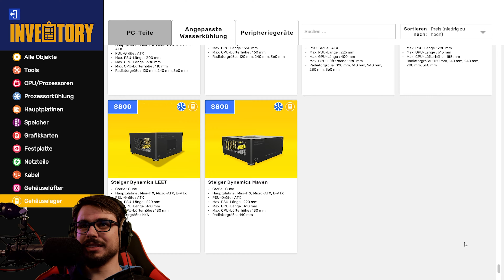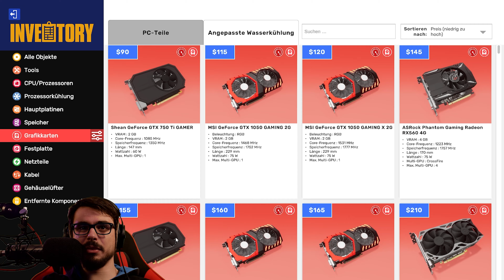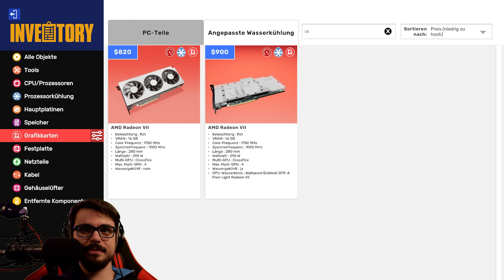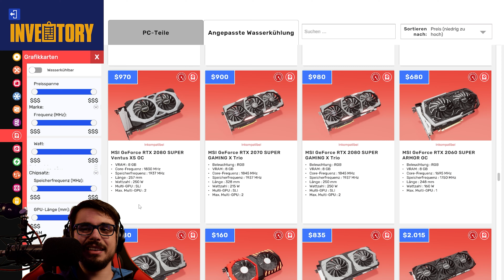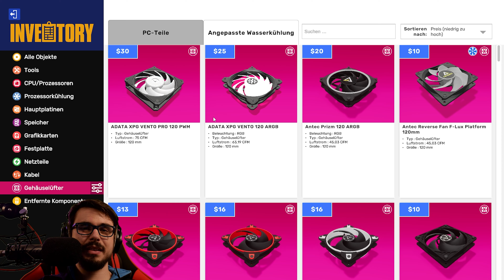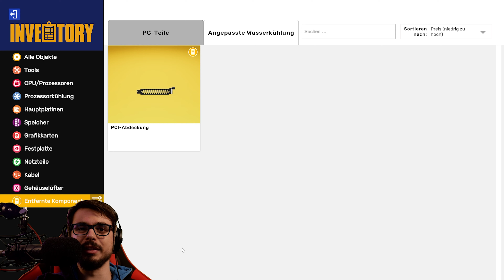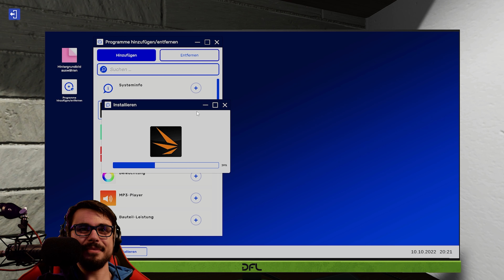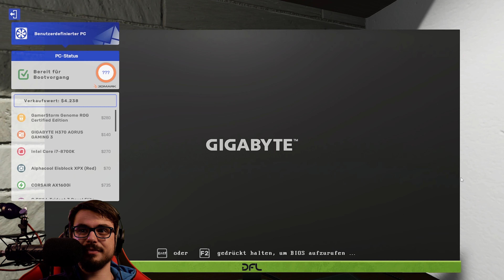Dieser PC sollte illegal sein!! // PC Building Simulator 2 #72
PC Building Simulator 2 [Deutsch] 4K #72 // Dieser PC sollte illegal sein!!

▪ TITEL: PC Building Simulator 2
▪ ENTWICKLER: Spiral House Ltd
▪ PUBLISHER: Epic Games Publishing
▪ SYSTEM: Microsoft Windows, Mac OS, Linux
▪ GENRE: Gelegenheitsspiel, Simulation